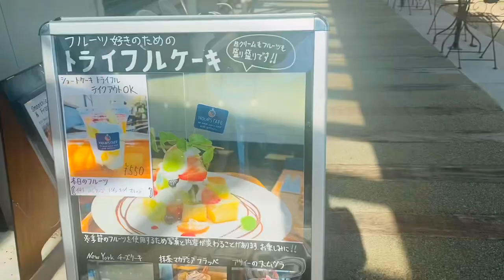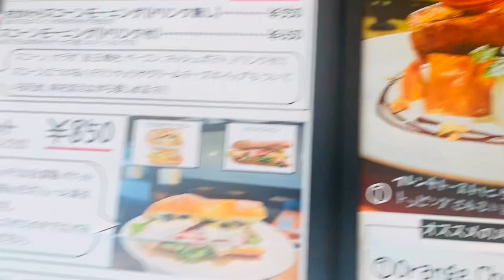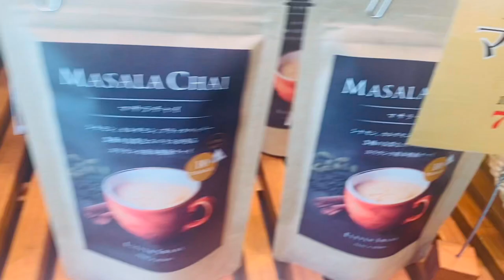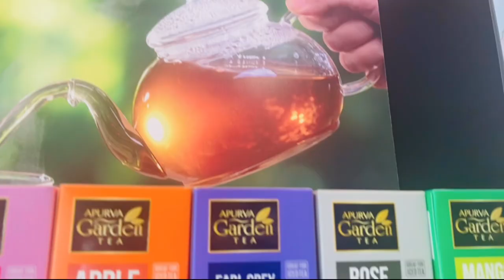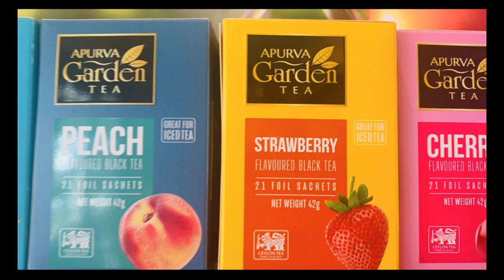Fruits Herbal tea pasalubong & Simple bonding with my friend Japanese#almasekivlogs￼